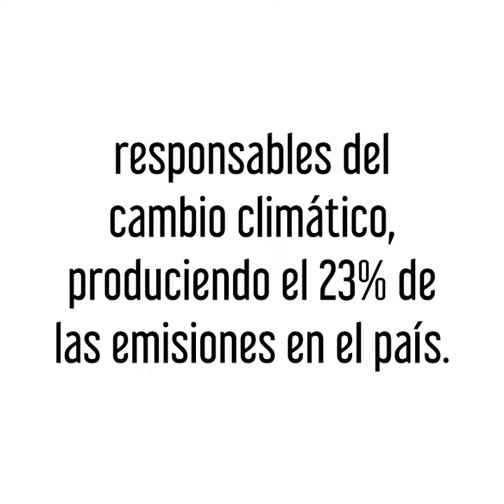Corredores de transporte publico Una accion para reducir C02 dentro de la ZMVM